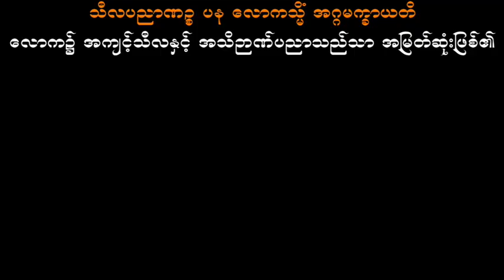သူတော်ကောင်းတို့၏သဘောထား သစ္စာရွှေစည်ဆရာတော် အရှင်ဉတ္တမ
သူတော်ကောင်းတို့၏သဘောထား